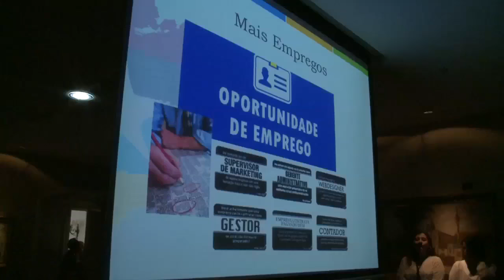Assembleia Legislativa participa de ato de lançamento de ações anticrise do Governo do Estado